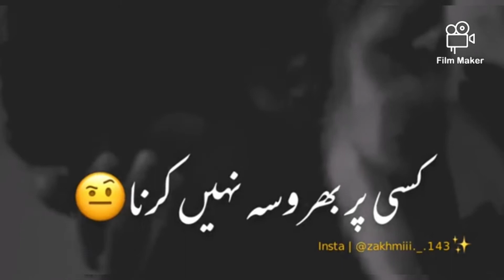Ertugrul Ghazi Golden Words || WhatsApp Status